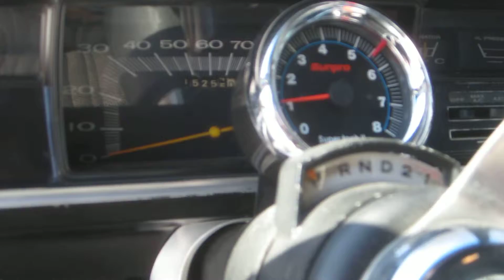Warming up slow today......